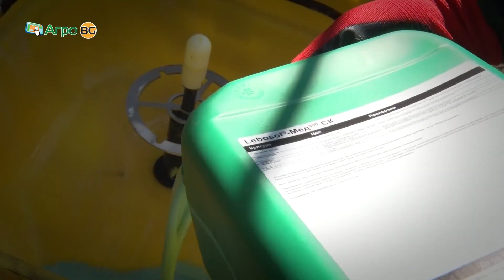Специалистите на Лебозол в помощ на кооперацията в шуменското село Златна Нива